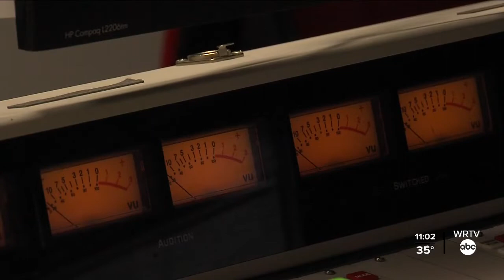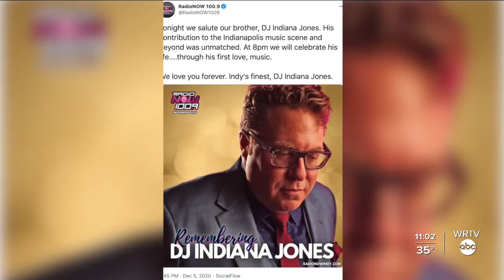DJ Indiana Jones, an Indianapolis radio icon, dies at 50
Indianapolis radio and DJ icon Ron Miner, known as DJ Indiana Jones, died Friday at 50.